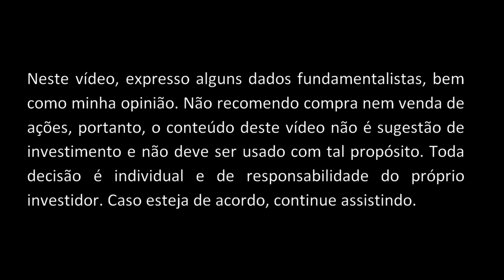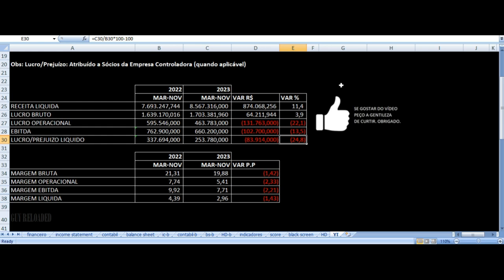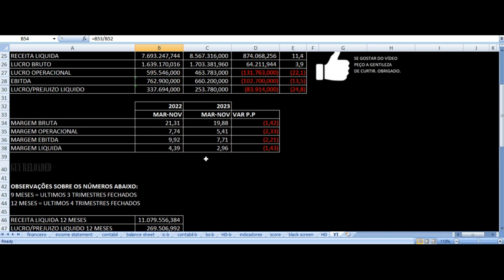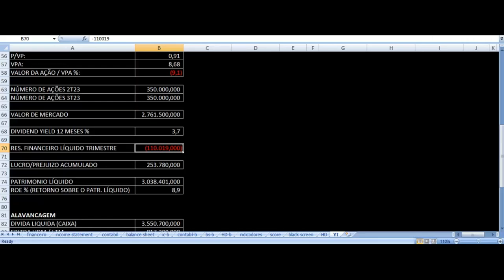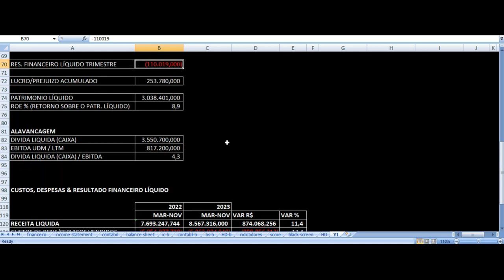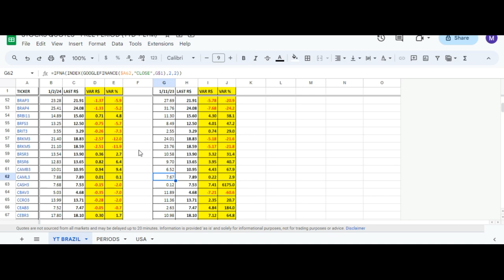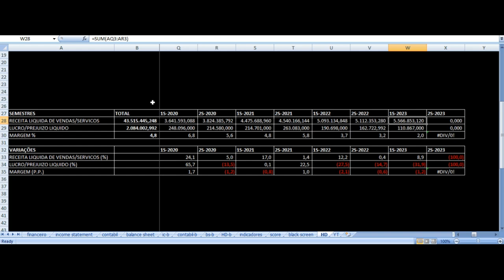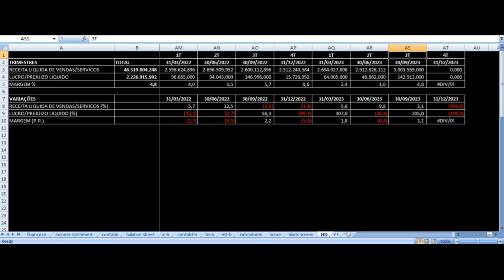Camil Alimentos - Vale Investir Nas Ações? CAML3 Resultados 3T23 & 9M23 Análise Fundamentalista